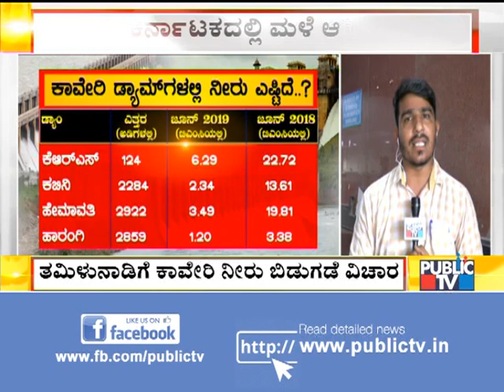Tamil Nadu Demands For 31.24 TMC Water As Part Of July Quota In CWMA Meeting